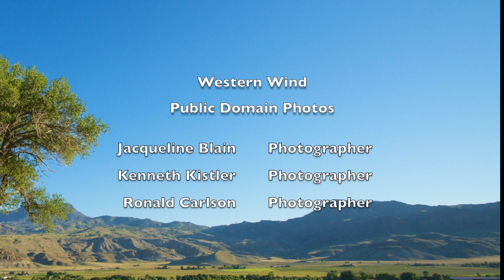Western Wind - acoustic instrumental including Mel9 orchestration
"Western Wind" is an original acoustic guitar instrumental music video composed by Richard McCargar and orchestrated with the new electro-harmonix Mel9 tape replay machine guitar pedal and played on a Guild Westerly Collection F-150 acoustic-electric guitar.  It is the first song I've written with the orchestration in mind and made possible by this incredible mellotron style device reduced to the size of a guitar pedal. I love it!

Rick McCargar